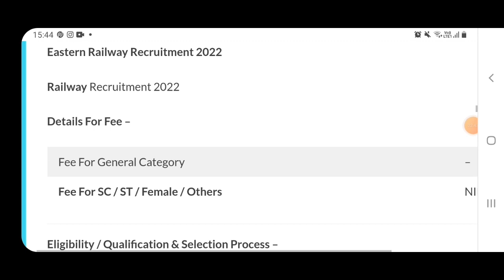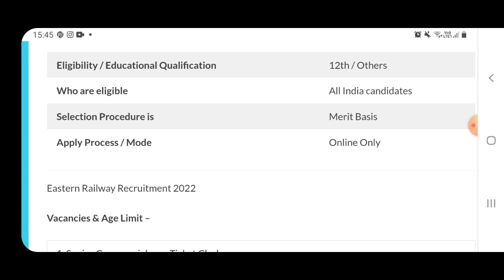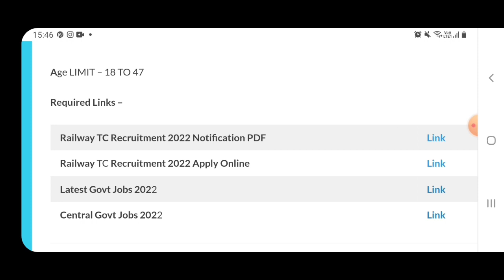Good News - Railway TC,TTE Ticket Collector Recruitment 2022 2023 OUT,RRB TC Bharti 2022,10th, 12th